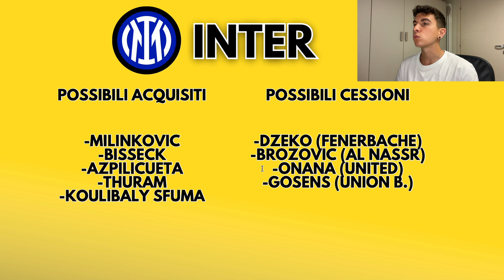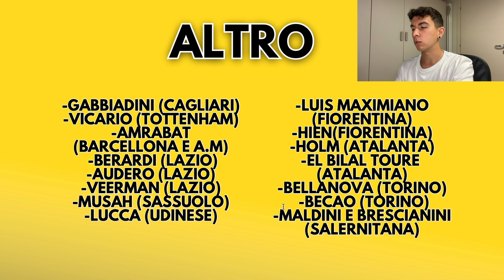NEWCASTLE SCATENATO!!😱NEWS CALCIOMERCATO DELLA SETTIMANA EP2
In questo nuovo format faccio un recap di tutte le più importanti notizie di calciomercato, informandovi e dandovi anche una mia opinione persone.

➡️Ogni venerdì uscirà una nuova puntata

NON SONO UN ESPERTO DI CALCIOMERCATO‼️